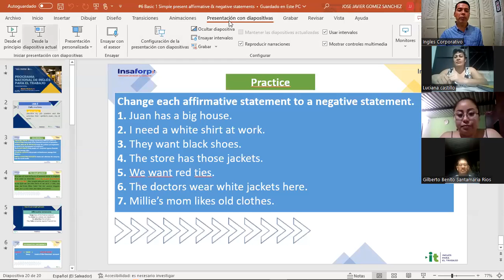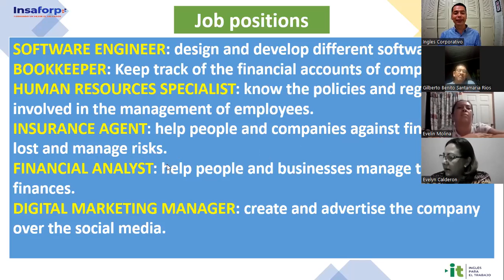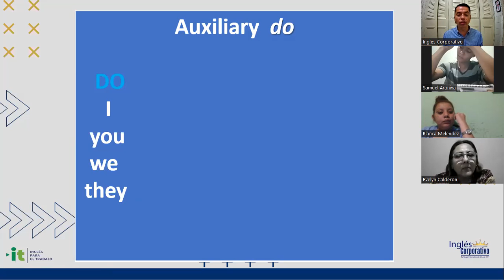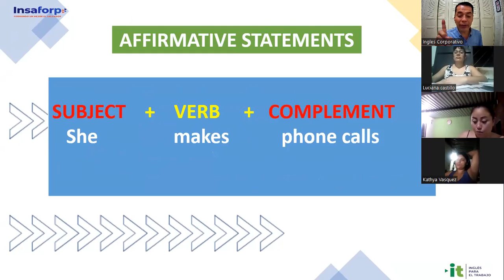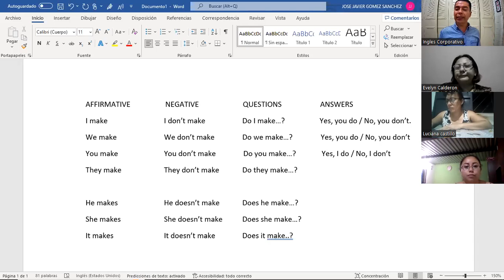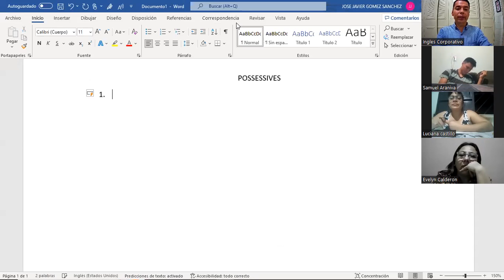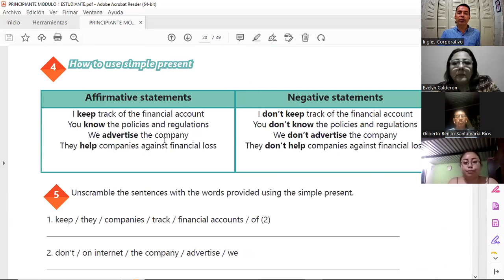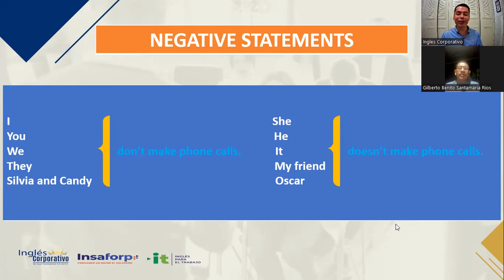Inglés Corporativo- 08-11-2022 - Simple present affirmative & negative statements